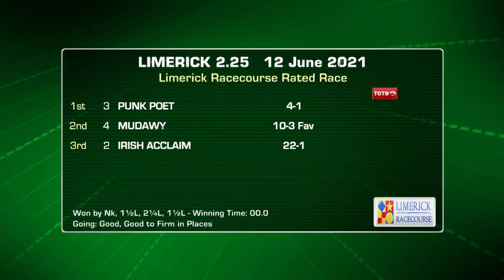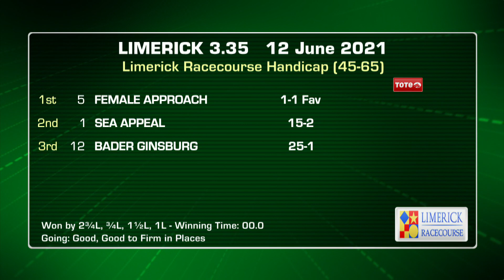Limerick Highlights 12th June 2021